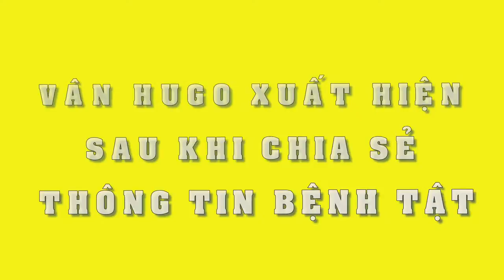Dân mạng bất ngờ khi Vân Hugo xuất hiện lại sau bệnh tật - Tin Tức Sao Việt